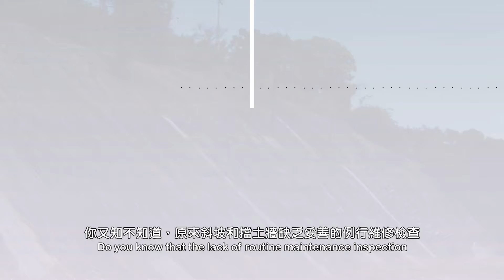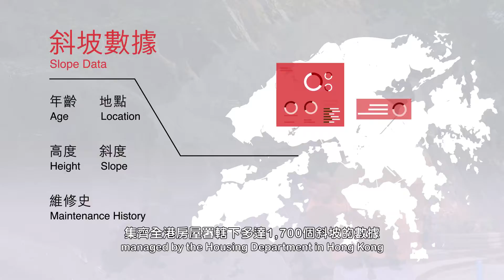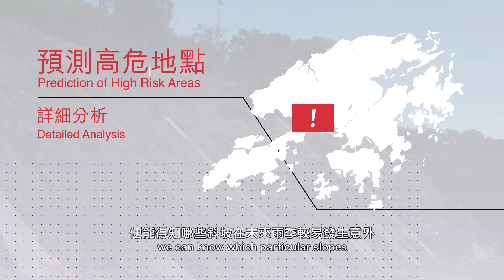【斜坡保養管理系統】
正所謂「君子不立危牆之下」，我哋房屋署除咗興建房屋，仲要負責斜坡保養，確保斜坡安全，防患於未然。

咪以為斜坡安全同你哋無關啊～快啲睇下「斜坡保養管理系統」點幫大家維護斜坡，住得安心😘！

👍Follow我哋專頁「搶先看」🛎